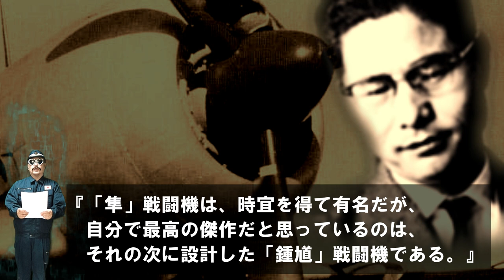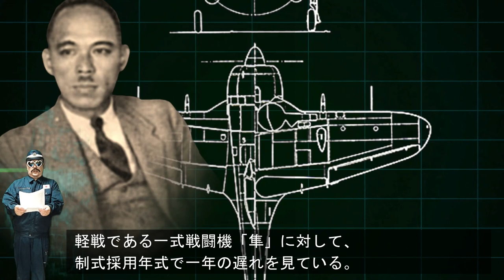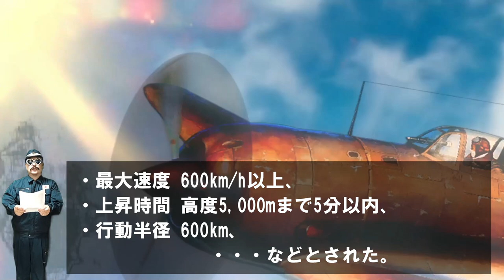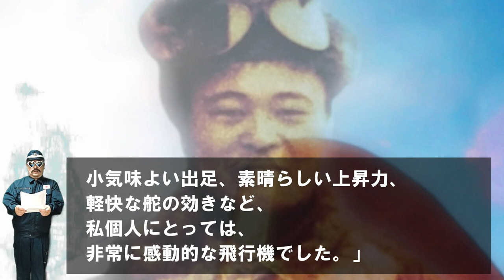「二式戦闘機（鍾馗）」・・・糸川技師が最高傑作と記した新時代の優秀機！高速重戦闘機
●「二式単座戦闘機(鍾馗)しょうき」
NAKAJIMA TYPE 2 mod.2a FIGHTER"SHOUKI"(Ki44)[JAPAN-ARMY]
第二次世界大戦時の大日本帝国陸軍の戦闘機試、作名称はキ44、愛称は鍾馗。
略称、呼称は二式戦、二式単戦など。連合軍のコードネームはTojo(トージョー)。
開発、製造は中島飛行機。制式名称は単に「二式戦闘機」である
二式複座戦闘機との混同を避けるため便宜上、二式単座戦闘機と呼ばれる。

●「糸川英夫」・・・1912年7月20日～1999年2月21日は、日本の工学者。
第一東京市立中、東京高校を経て、1935年に東京帝国大学工学部航空学科を卒業。
中島飛行機に入社し、九七式戦闘機、一式戦闘機隼、二式単座戦闘機鍾馗などの設計に関わった。
また、独力でジェットエンジンの研究を行った。
戦後は、航空工学、宇宙工学。ペンシルロケットに始まるロケット開発や宇宙開発を先導し、
「日本の宇宙開発・ロケット開発の父」と呼ばれる。86歳、脳梗塞にて死去。

[関連動画]
◆「篠原弘道」九七式戦闘機・・・撃墜王！！東洋のリヒトホーフェンと呼ばれた陸軍エースパイロット！1日で11機撃墜の記録！
◆「見田義雄」19歳の震天戦隊制空隊・・・B-29に二式戦闘機鍾馗で体当たり！撃墜！飛行第47戦隊
◆「幸 満寿美」震天制空隊・・・東京都民の多くが目撃！B-29への壮烈な体当たり！飛行第47戦隊